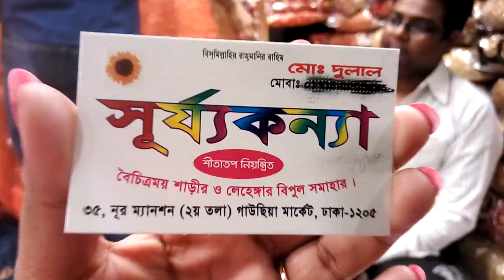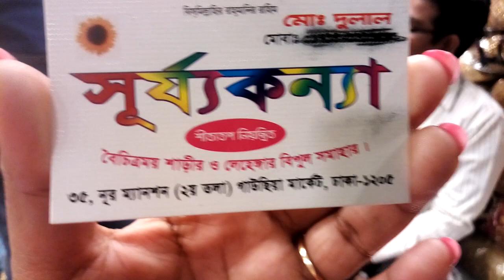পাইকারি দামে দারুন পার্টি শাড়ি কালেকশন ||Whole sale price nice party saree Collection .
পাইকারি দামে দারুন পার্টি শাড়ি কালেকশন।

Address :Surjjo konna
35,noor mansion (2nd floor) Gawsia
new market,Dhaka-1205